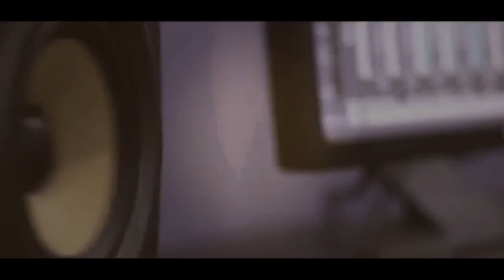الفنان اسامة القبج دبكة نارية سهرة العريس محمود الفاخوري طولكرم T Aljabaly2021